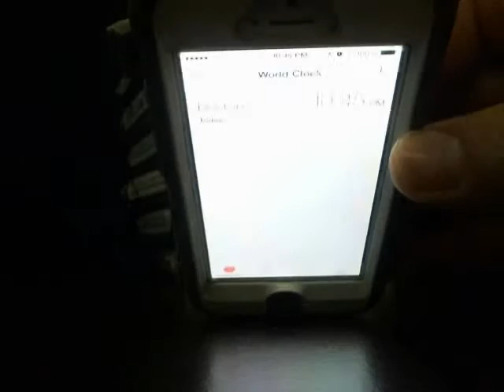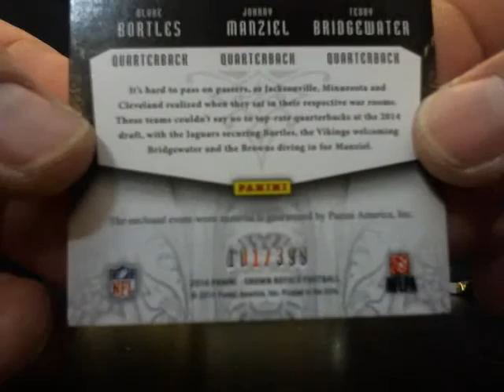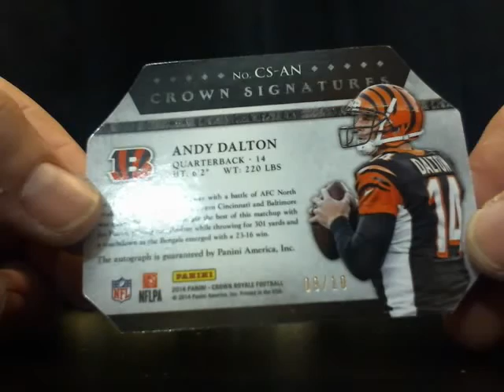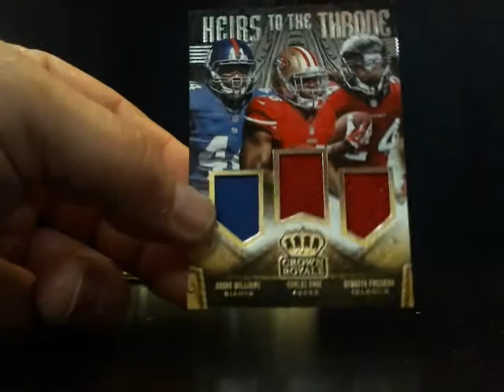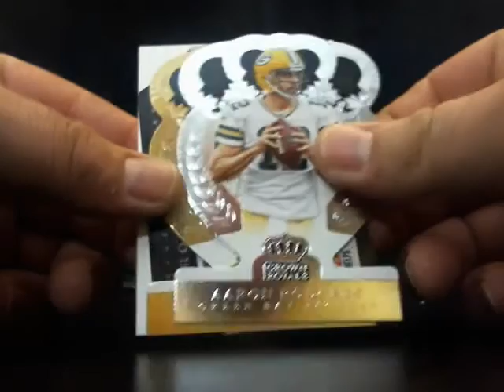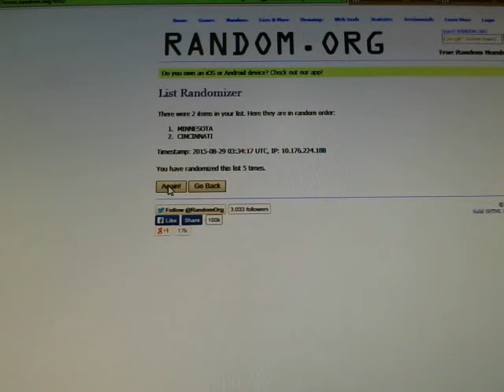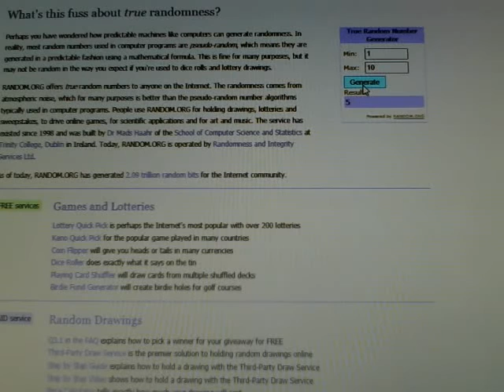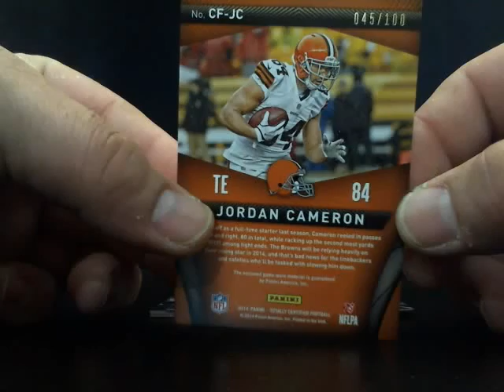8/28/15 2014 Crown Royale 1/2 Case Ebay Break With Bad Beat And Weekly Bonuses